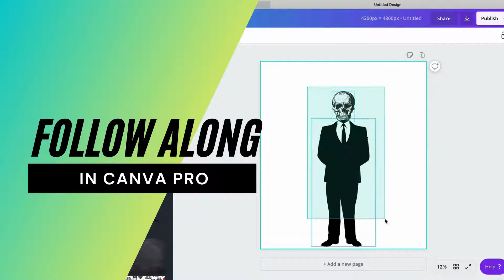Tee-Shirt Design Course Trailer